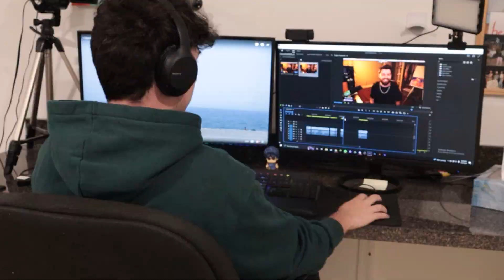Moving Forward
Did you like the chatty, scripted format of this video? Give me some feeback please!